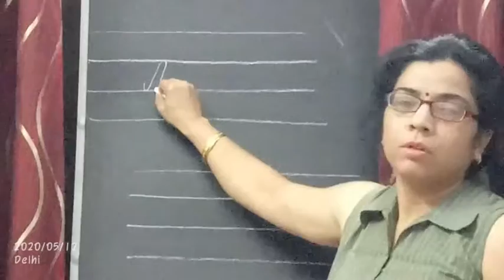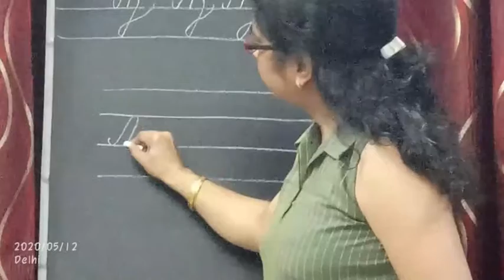handwriting improvement for letter z class 17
In this video we are gonna teach you how to make the letter z in the easiest manner.